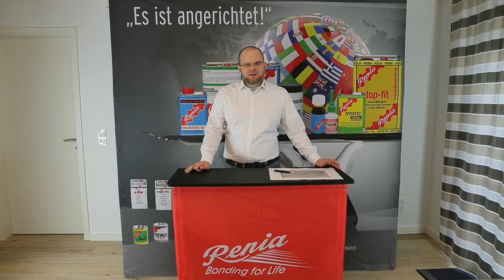Basic concepts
Renia information by Dr. Rainer Buchholz - President of Renia GmbH.